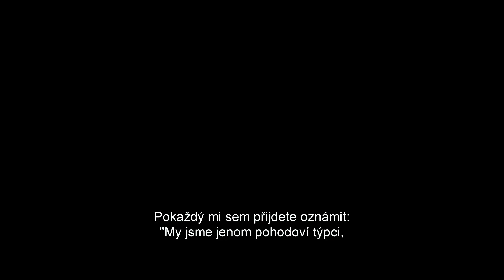Šéfové na zabití 2 - teaser trailer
V pokračování úspěšné komedie z roku 2011 „Šéfové na zabití“ se opět sešli Jason Bateman, Charlie Day a Jason Sudeikis jako všemi oblíbení zaměstnanci Nick, Dale a Kurt. Své role si zopakovali také Jennifer Aniston, Jamie Foxx a Kevin Spacey, zatímco v rolích nových soupeřů stojících mezi starými zaměstnanci a vysněným úspěchem se objeví Chris Pine a Christoph Waltz. V kinech od 27.11.